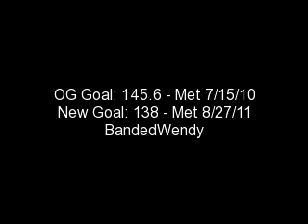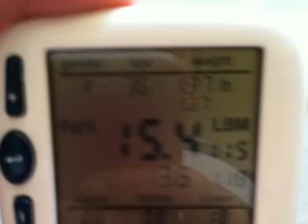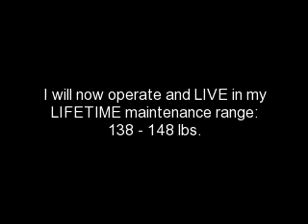138 is GREAT! I made it to my NEW GOAL!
Highest Weight I EVER saw:  269 lbs
WLS Journey Start Weight:  244.6
OG Goal Weight:  145.6 (Met @ 68 weeks post op on 7/15/10)
New Goal Weight:  138 (Met @ 126 weeks post op on 8/27/11)
as of 8/27/11 @ 137.8
Total lbs down:  106.8